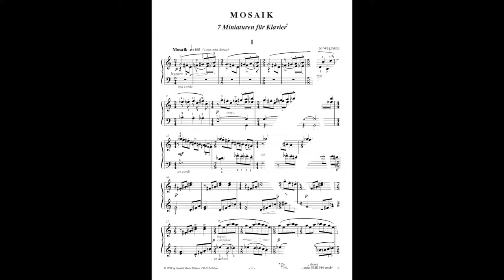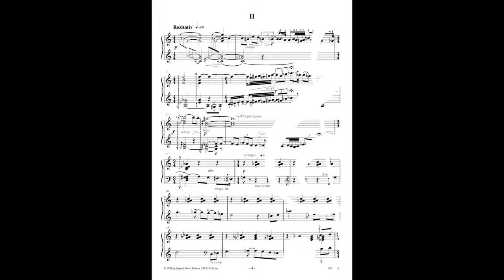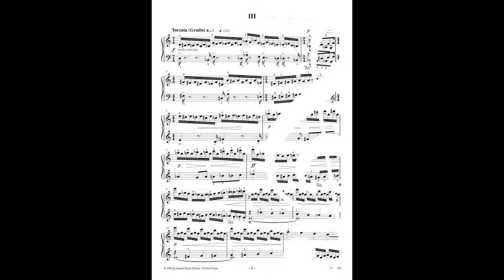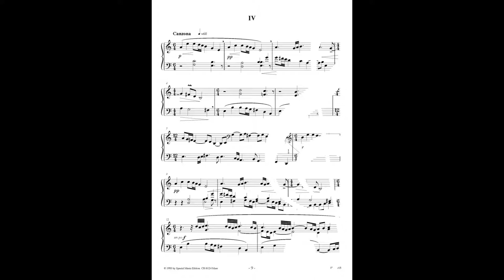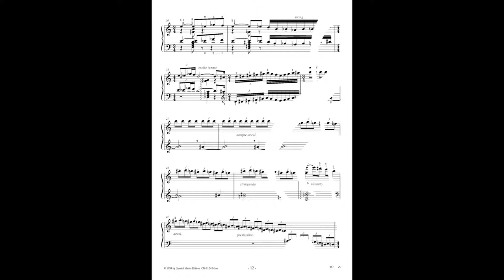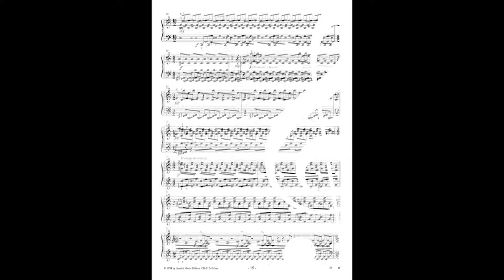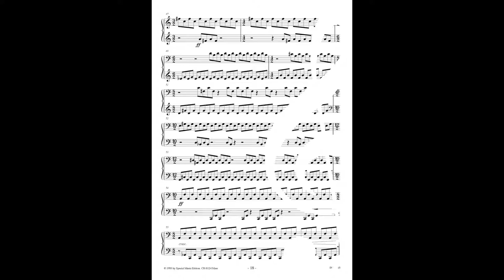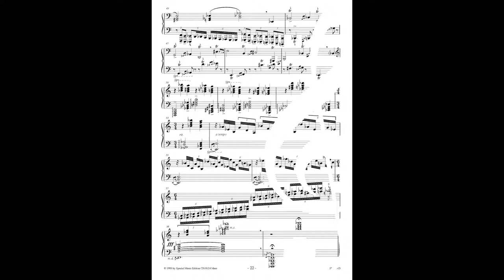THEO WEGMANN - MOSAIK für Klavier oder Cembalo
Ursprünglich komponierte Theo Wegmann diese 7 Stücke für Cembalo. Etwas später folgte die Fassung für Klavier. Die Sätze der 7 Miniaturen sind:
Mosaik, Rezitativ, Toccata, Canzona, Cadenza, Continuum und Passacaglia.
Publiziert sind die 7 Stücke bei SME Special Music Edition. Die Klavierversion unter SME 915 und die Cembaloversion unter SME 916.
Diese Miniaturen wurden durch den Komponisten auf den CDs SME 504 und SME 509 eingespielt.